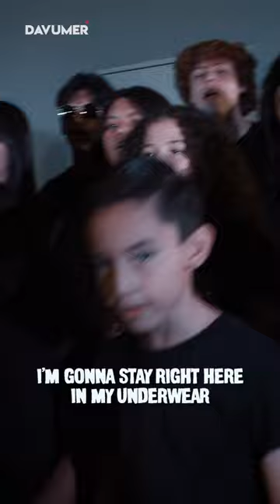Lowlife / YUNGBLUD / Cover By Pedro Barreto School Of Rock